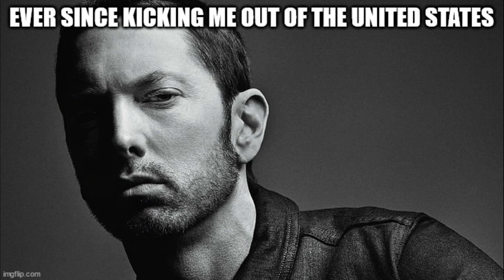Eminem has an exit interview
Despite trying to lay low, Eminem is tracked down by Biden and called in for his exit interview.